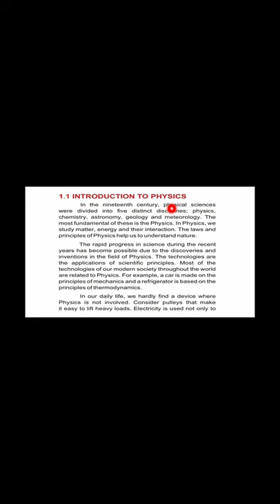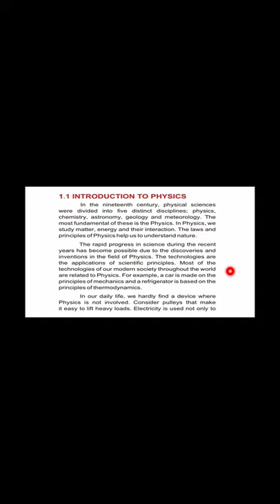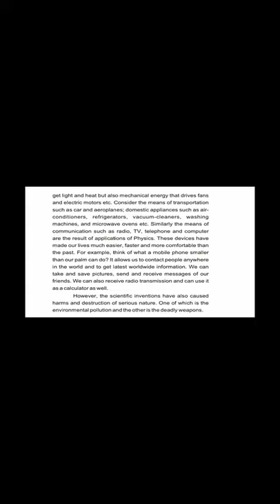Introduction to physics||9th physics PTB||Education learners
Chap 1
PTB 9th physics